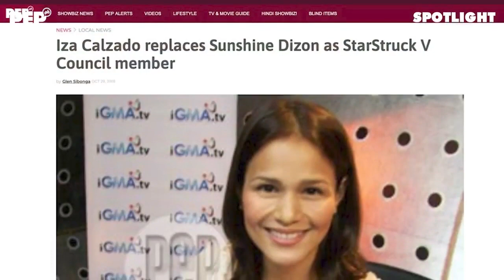Diva Montelaba, NABINGI sa SAMPAL ni Nora Aunor | PEP Spotlight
Isa sa hindi makakalimutang experience ng StarStruck Season 5 First Princess na si Diva Montelaba ay nang minsan siyang masampal ng nag-iisang Superstar na si Nora Aunor sa isa nilang eksena sa isang teleserye.

Kuwento niya, sa sobrang lakas nga raw ng sampal ay tila nabingi siya!

Host: FK Bravo
Video Producer: Rommel Llanes
Editors: Ann Margarette Santiago & Khym Manalo